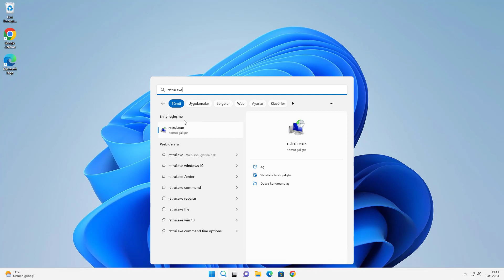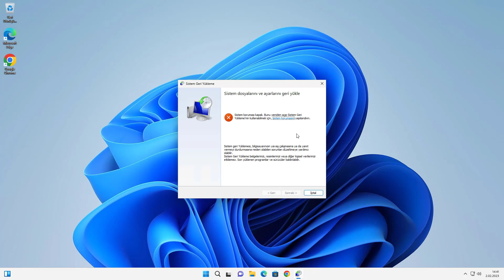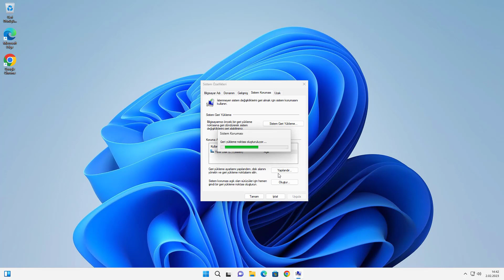Windows 11 Sistem Geri Yükleme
Herkese Merhaba. Bu videomuzda “Windows 11 Sistem Geri Yükleme” konusu ile ilgili bilgi vermeye çalıştık.

*Kullandığımız Komut:* rstrui.exe

Kısa Etiket: Windows 11, Sistem, Geri Yükleme, Programsız Windows 11 Sistem Geri Yükleme, Windows 11 Sistem Geri Yükleme Nasıl Yapılır? Bilgisayarda Sistem Geri Yükleme Nasıl Yapılır?